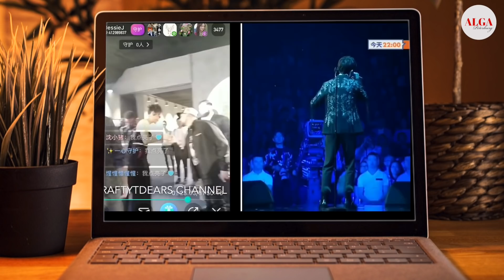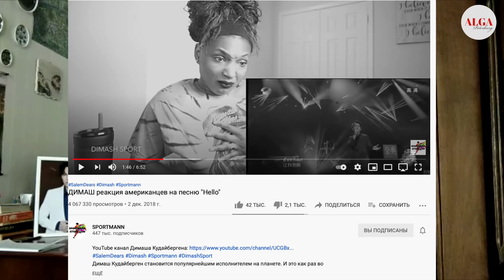Реакция Lionel Richie на «Hello» Dimash - Народный эксперт / Jessie J - Singer 2018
Сегодня у нас в гостях наш любимый Народный Эксперт Людмила Мамызина. Она расскажет вам удивительную историю выступления Димаша в Китае с песней «Hello».

Вы узнаете как на это отреагировал автор хита Lionel Richie и что испытала за кулисами победительница шоу Singer 2018 года Jessie J, когда впервые услышала Димаша
Тема видео: Реакция Lionel Richie на «Hello» Dimash - Народный эксперт / Jessie J - Singer 2018
Ведущий:
Язык видео: Русский
В тенге: 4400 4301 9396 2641 (Kaspi Bank, получатель: Жанар Ж.)